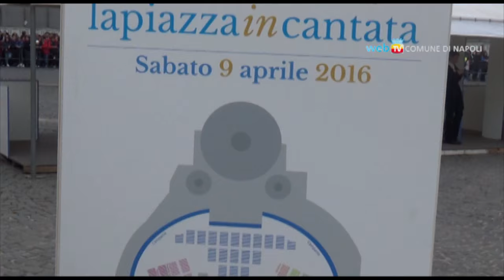La Piazza Incantata, il concerto corale più grande della storia